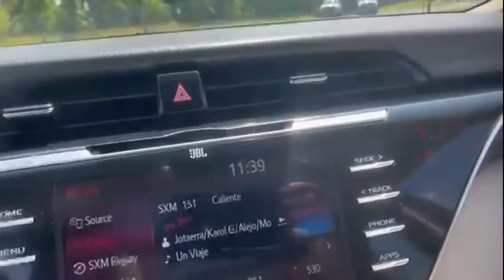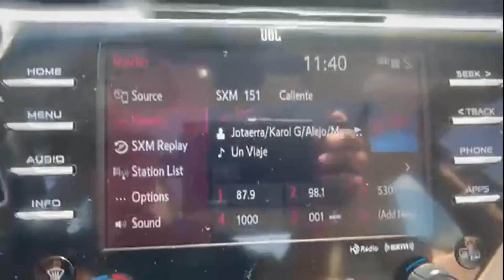2018 Toyota Camry XLE Tysons Corner, Vienna, Fairfax, Woodbridge, Washington DC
2018 Toyota Camry XLE Tysons Corner, Vienna, Fairfax, Woodbridge, Washington DC